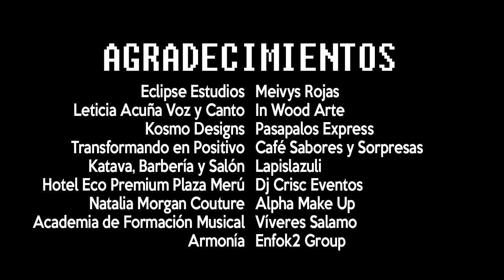Talentos News | GALA FINAL | Luis Enrique Mata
Talentos News  es un Reality Show Radial que se transmite todos los sábados de 4 a 6 de la tarde por la señal de News 105.3 FM. ¡bienvenidos a la segunda temporada!

Producción de Cronopia.